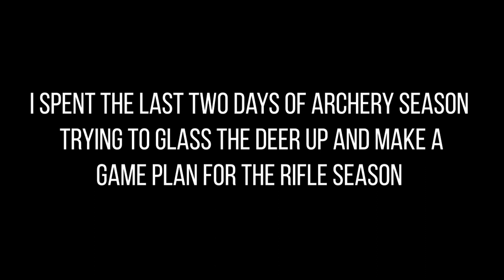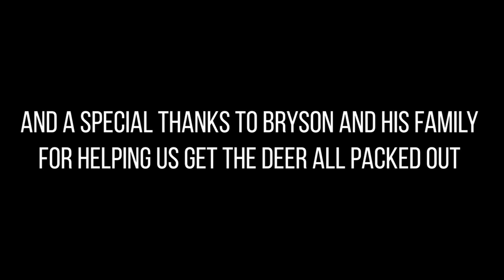LAST SHOT ( a Wyoming General Deer Hunt)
This video shows the journey to finally put team Dust member Aidan O'Brien's 2021 target buck down. After a long couple months of trying to find him during the summer scouting season after his first encounter with the buck in June. To the intense chess match they played during the 2021 archery season and finally the exciting ending on October 4th during rifle season.